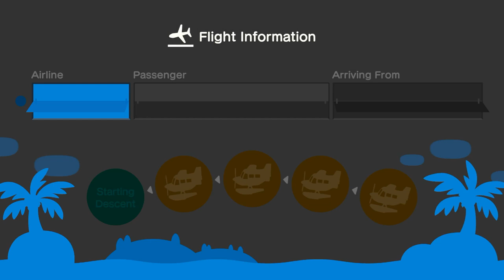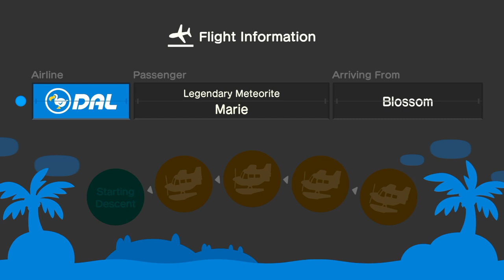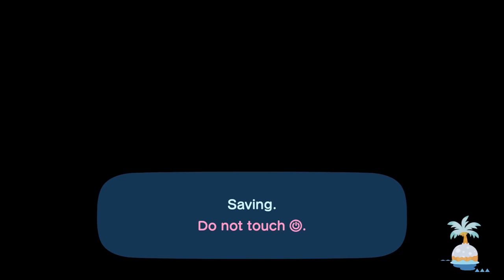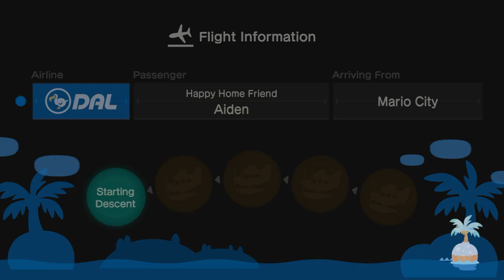I Invite Marie & Aiden To My Island (9th Time) In Animal Crossing New Horizons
Today, I Invite My Friends @Aidencrossing & @xLunaa1 For Indoor Hula Dancing & Mermaid Dancing (9th Time) Before Coffee Break.

So, I'm Done Being Friends With My Ex-Girlfriend Rindia Dunn On Nintendo Switch, So, I'm Choosing A Different GirlFriend Where She Has Good Days In Animal Crossing.